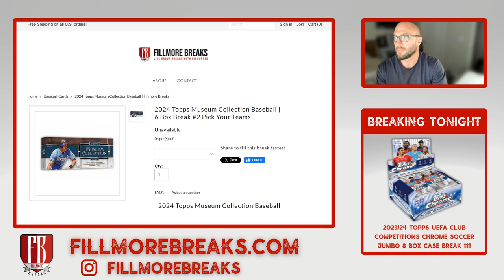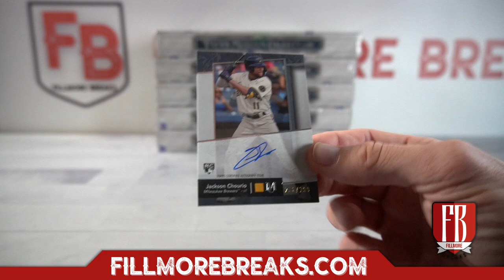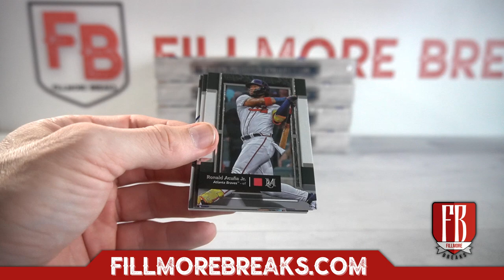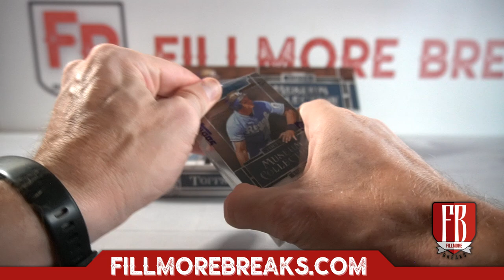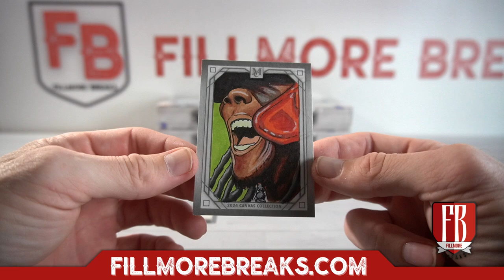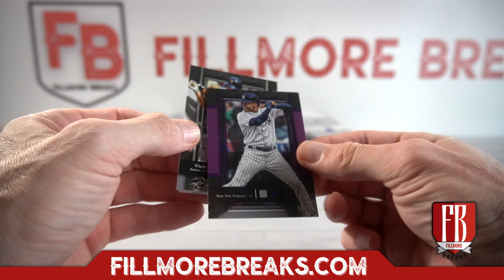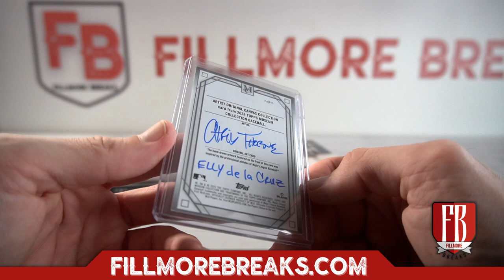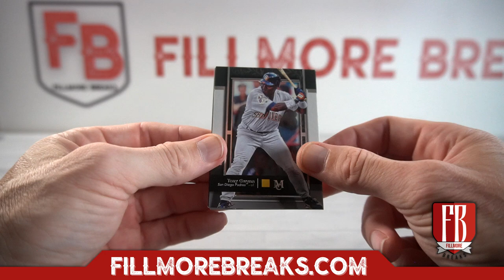2024 Topps Museum Collection Baseball 6 Box Break #2 Pick Your Teams